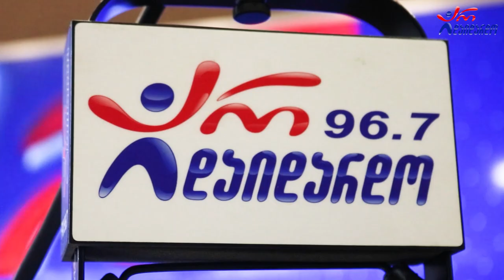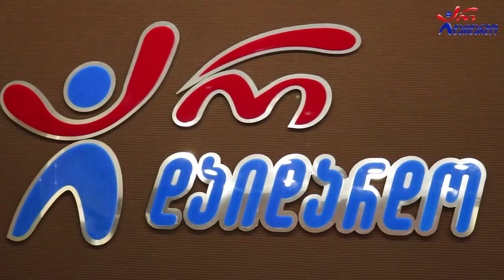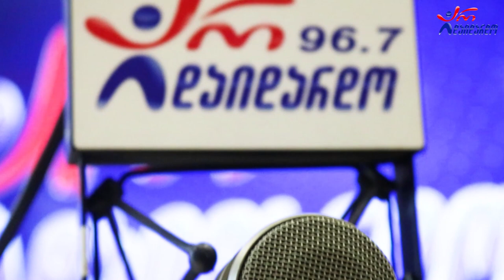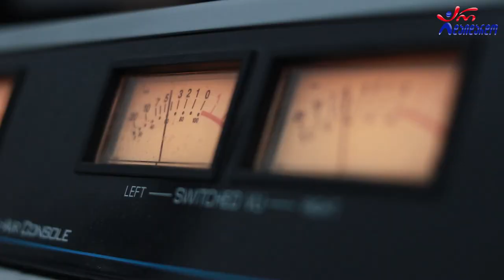ქეთი წიკლაური. გადაცემა "რადიო დუეტი". 28.10.2022. ვიდეო კოლაჟი / Qeti Tsiklauri. "Radio Dueti"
2022 წ.  28 ოქტომბერი
☛ პარასკევი - 17:00. გადაცემა "რადიო დუეტი თაკოსთან ერთად". სტუმრად ქეთი წიკლაური. ვიდეო კოლაჟი